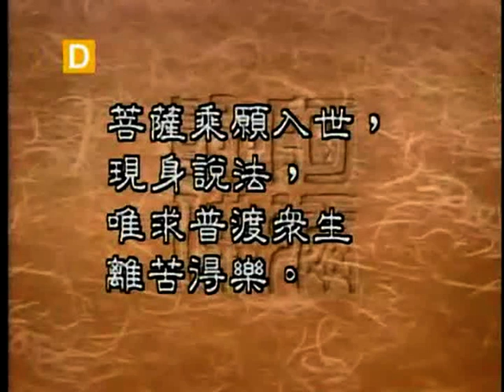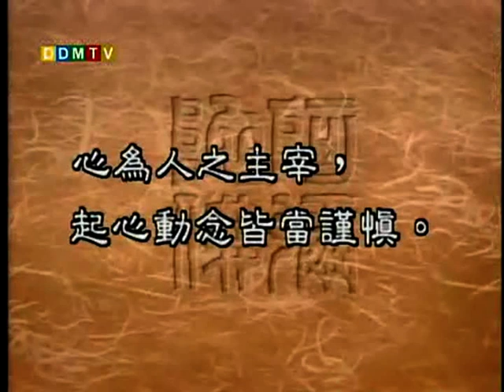圣严法师 大法鼓 93